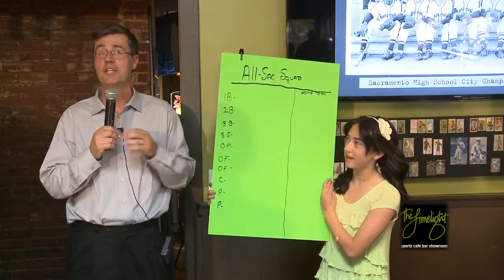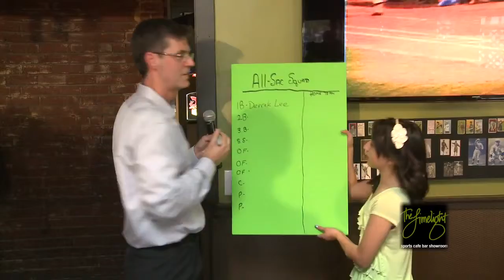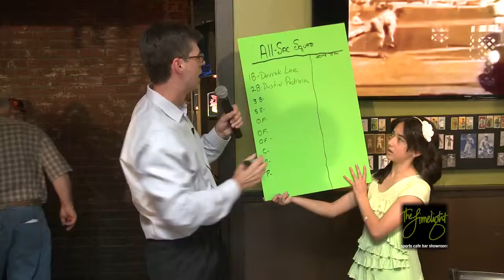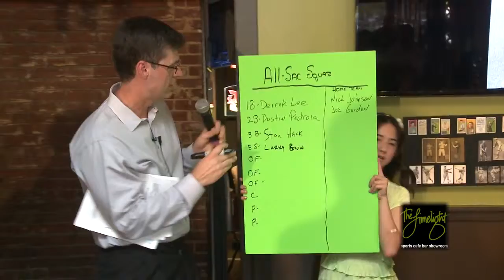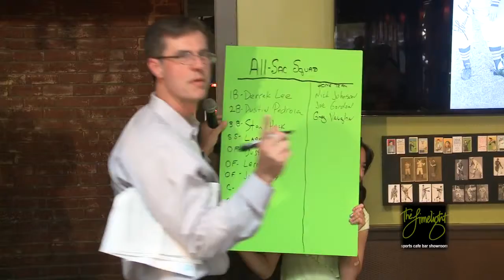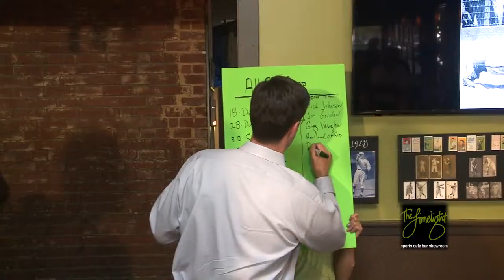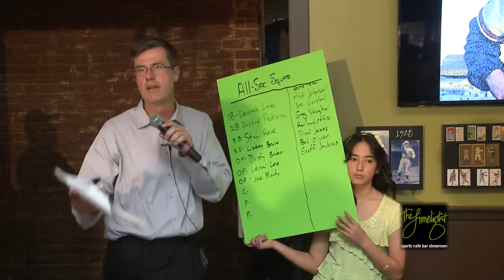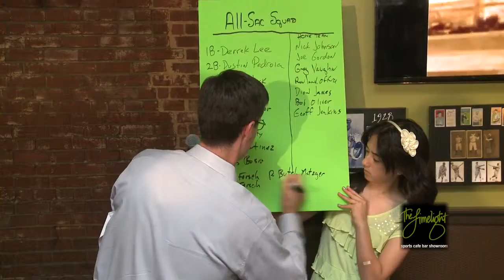Dan Brown: Sacramento's All Time Baseball Team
Journalist Dan Brown from the San Jose Mercury News leads a talk in  creating a lineup of the best Sacramento-area baseball players at each position  -  at the Limelight Bar and Cafe - April 11, 2015.